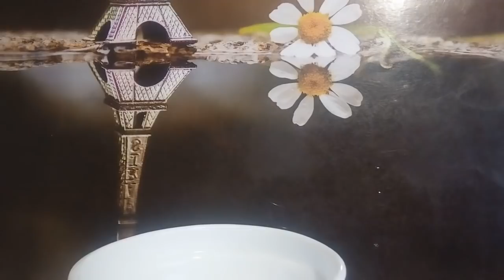ОМОЛОДИТЬ ЛИЦО ЭТОЙ МАСКОЙ БЕЗ ИНЪЕКЦИЙ 11.10.2018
ИМБИРОТЕРАПИЯ С АЛОЭ ВЕРА - ИСКОРЕНИТ БОЛЕЗНИ И ЛИШНИЙ ВЕС